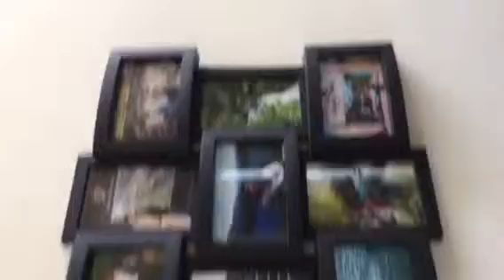Home sweet home Juanchito Ernesto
Primera Casa hasta Los 3 meses de Vida